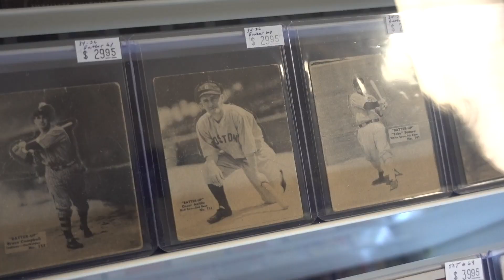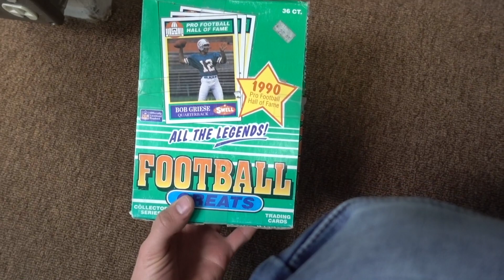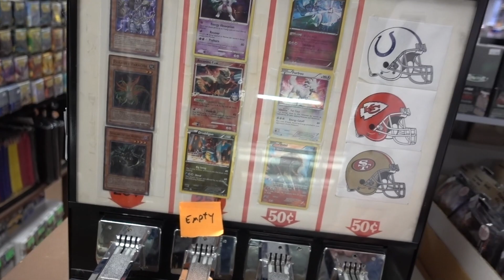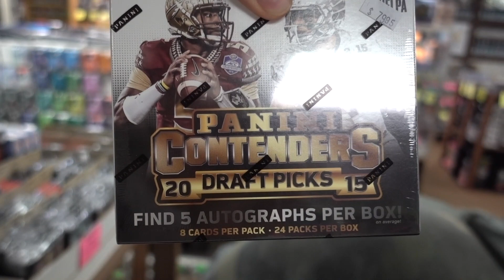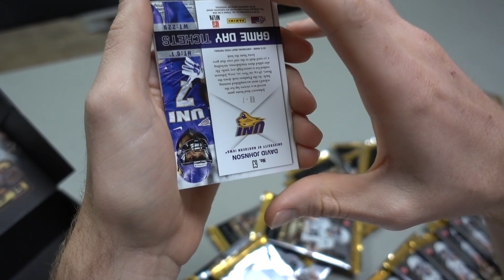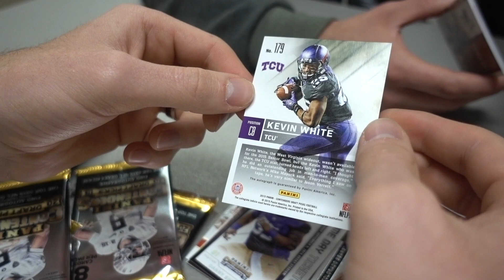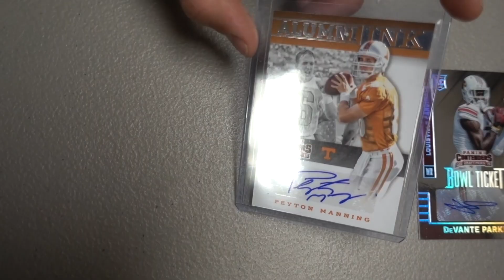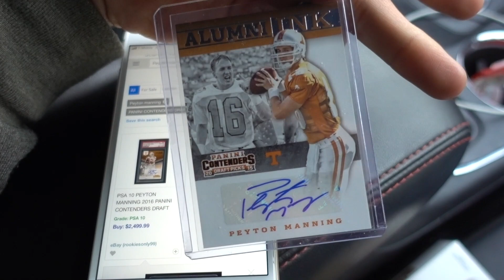CRAZY RARE CARD OPENING!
We opened a football trading card box.. found a CRAZY RARE ONE!

Justin Stuart
Monument, CO
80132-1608